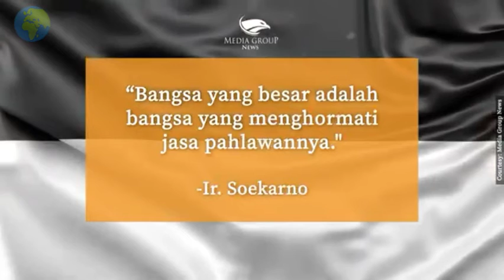Tokoh Proklamasi Kemerdekaan Republik Indonesia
Selain Soekarno dan Hatta terdapat nama nama lain yang mempunyai peran penting pada hari proklamasi 17 agustus 1945.